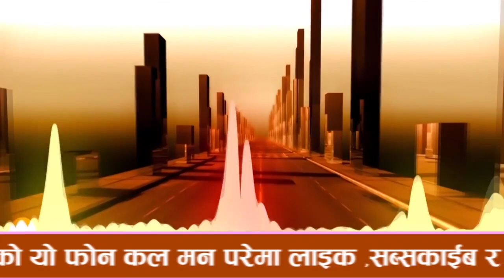Nepali Prank - कन्या केटि मिलाई दिनुन